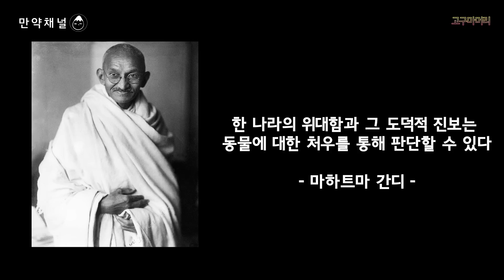🍠 만약 고래가 멸종한다면 무슨 일이 일어날까? I 고래 멸종은 이제는 현실입니다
만약 고래가 멸종하면 무슨 일이 일어날까에 대한 영상으로 만들어봤습니다. 어떤 분은 분명 과장한다라고 할 수도 있지만 현재 지구에서 숲에 상위포식자가 멸종해 숲이 피폐해졌던 경우가 굉장히 많습니다. '은하수를 여행하는 히치하이커를 위한 안내서'에도 고래 이야기가 빈번히 나오죠. 고래의 종류는 많고 개체수는 많지만 2100년 이내로 고래 개체수가 반으로 줄어들거라고 과학자들은 예상했습니다. 이는 분명 막아야 하는 일입니다.

현재 프리랜서로 활동 중이라고 합니다. 썸네일 뿐만 아니라 디자인 요소는 다 가능하시다고 합니다.  출처만 남겨주시면 다른 분들보다는 훨씬 저렴하게 받으신다고 해요! (저도 그래서 부탁드렸습니다 ㅋㅋ)
썸네일 뿐만 아니라 다른 디자인들도 가능하다고 하시니 한번 둘러보시는 것도 좋을 것 같습니당!

 '만약'이라는 말에는 큰 힘이 담겨있습니다. '만약'은 인류역사에 있어서 수많은 이론과 발견의 불을 붙인 불꽃입니다. 인간이 밝혀낸 대부분의 것들은 “만약 그랬다면 어떻게 될까?”라고 스스로 물었기 때문에 가능한 일들이었습니다. 우리가 당연하다고 생각했던 것들을  '만약'을 통해서 새로운 관점을 얻고 상상력을 높여보는건 어떨까요?